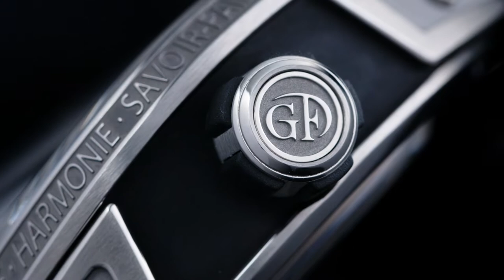Greubel Forsey Balancier S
Robert Greubel and Stephen Forsey unveiled the Balancier S, a new timepiece showcasing a large, high precision and 30° inclined balance wheel within a 100 metres water resistant titanium case characterized by a unique ovoid shape. Discover it with full details, lot of pics, and pricing